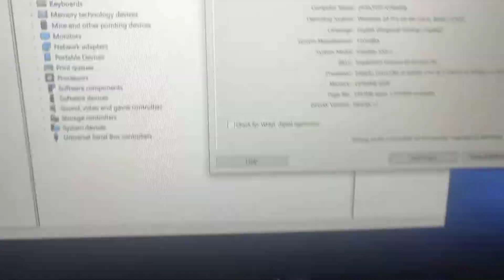convert vga to intel s55 Toshiba